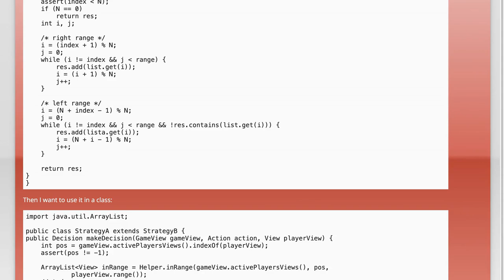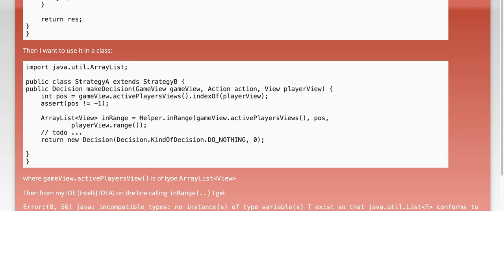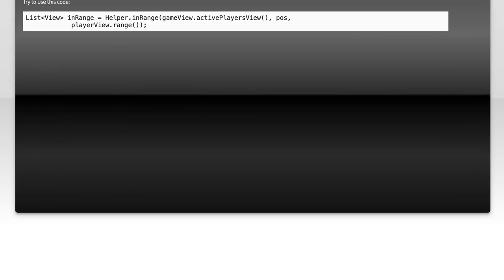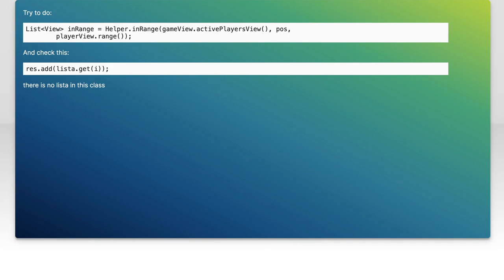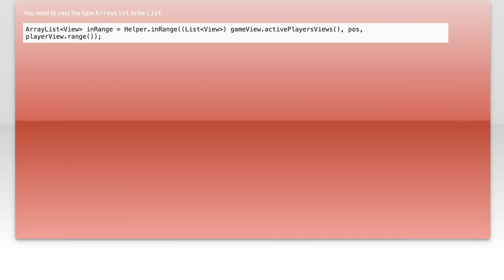Java Generics Incompatible Types Error: Fixing 'No Instance(s) of Type Variable(s) T Exist'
In this video, we dive into the common pitfalls of Java generics, specifically focusing on the "Incompatible Types" error that many developers encounter. If you've ever faced the frustrating message, "No Instance(s) of Type Variable(s) T Exist," you're not alone. We'll break down what this error means, explore its causes, and provide clear, step-by-step solutions to help you resolve it and enhance your understanding of generics in Java. Join us as we simplify this complex topic and empower you to write more robust and type-safe code!

Today's Topic: Java Generics Incompatible Types Error: Fixing 'No Instance(s) of Type Variable(s) T Exist'

Related to: javagenerics, incompatibletypeserror, noinstanceoftypevariable, fixingjavaerrors, javaprogramming, javatypesafety, genericsinjava, javaerrorhandling, typevariablet, javadevelopment, javacodingtips, javatutorials, javabestpractices, javaexceptionhandling, javacompilererrors, softwaredevelopment, object-orientedprogramming,